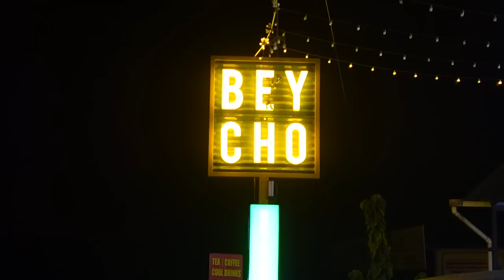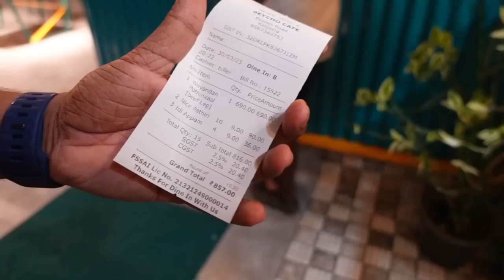EATING BUFFALO 🐃 LEG FRY 🔥‼️ எருமை மாட்டு நல்லி கறி - Pothukal - Wayanad - Bey cho cafe - Kalpetta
BEYCHO CAFE
Address: Beycho, Bypass Road Kalpetta, Kalpetta, Kerala 673122